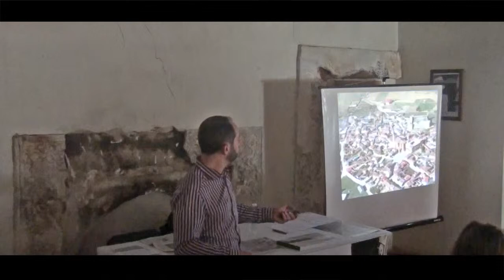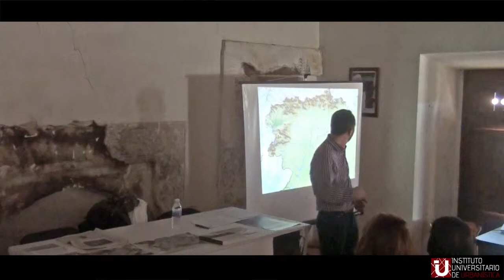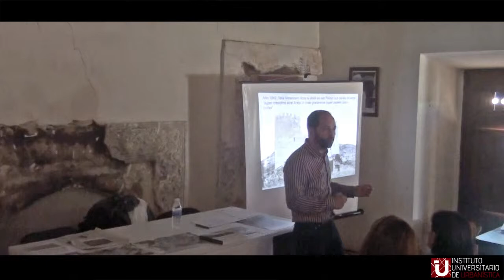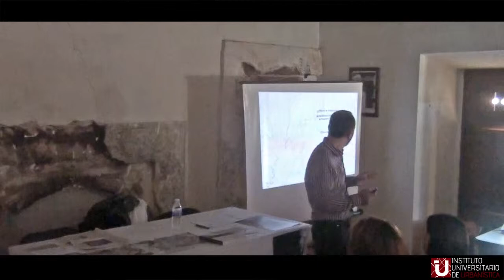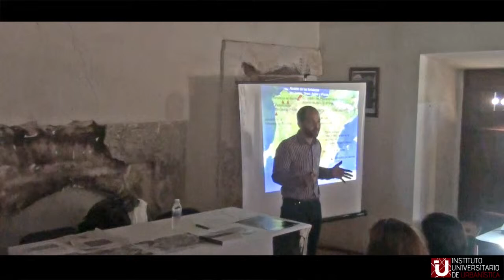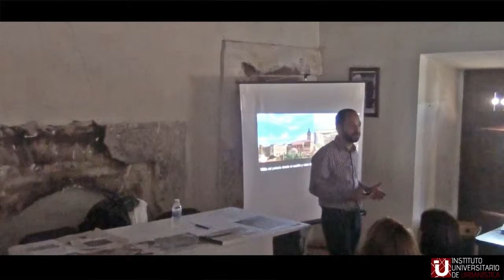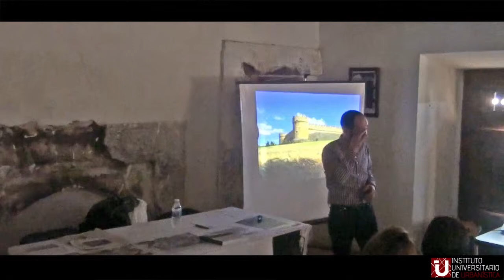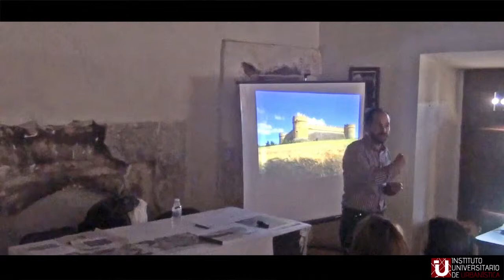1. El castillo de los Vega y la Geoestrategia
Intervenciones del seminario celebrado en el Palacio de los Condes de Grajal (Grajal de Campos, León) durante los días 1 y 2 de marzo de 2019. Organizan: Instituto Universitario de Urbanística (UVa), Instituto de Investigación en Humanismo y Tradición Clásica (ULE), y PID UVa "Patrimonio(s) Urbano(s)".